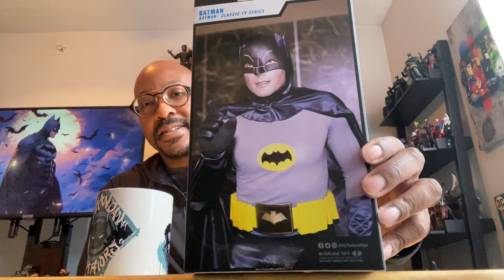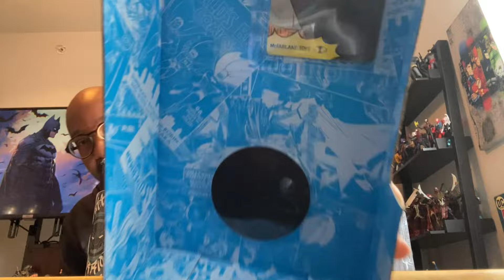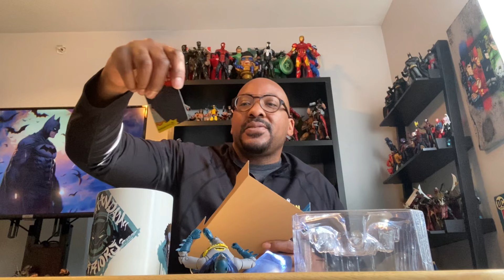McFarlane DC Multiverse Classic ‘66 TV Series Batman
Jay looks at the McFarlane DC Multiverse 1966 TV Series Batman.